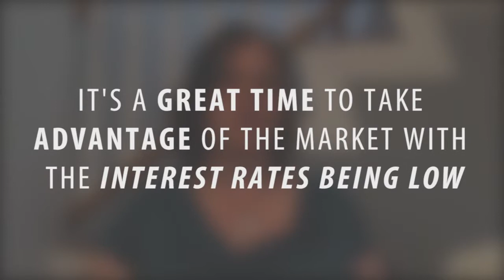The Latest Stats From Our Summer Market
Our summer real estate market has been heating up alongside the weather, and both buyers and sellers will find ample opportunities to reach their real estate goals. Today I’ll bring you the latest update that will show you how buyers and sellers can take advantage of these great conditions. The factor that largely contributes to our market’s fertility is our low interest rate environment: Since last year, rates have dropped by about 1%, which means both buyers and sellers will benefit. To learn more about what’s going on in our market and how you can take advantage of it, watch my latest video.

Melinda Elmer
The Elmer Team
66621 E. Pacific Coast Highway
STE 150